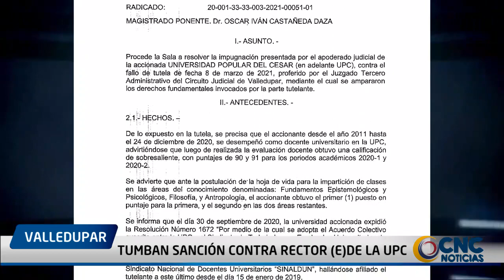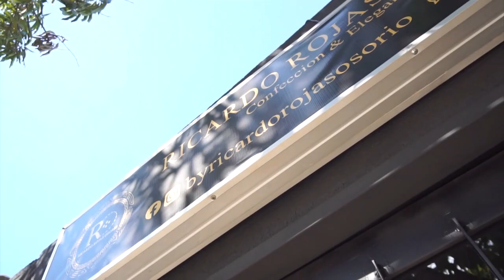TUMBAN SANCION CONTRA RECTOR E DE LA UPC